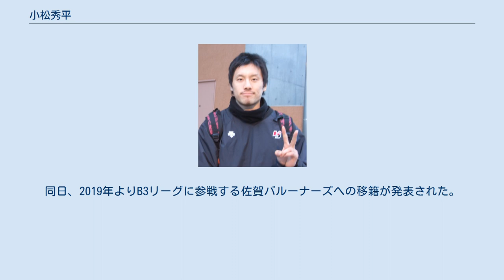小松秀平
小松 秀平（こまつ しゅうへい、1985年6月10日 - ）は、北海道札幌市豊平区出身のプロバスケットボール選手である。
 2008年に新潟アルビレックスBBと契約し、プロ選手となる。
2011-12シーズンに最優秀シックスマン賞を受賞した。
2016-19シーズンはバンビシャス奈良、2019-20シーズンからは佐賀バルーナーズ所属となる。
 東海大四高校から国士舘大学に進学。
2年次に関東大学リーグ2部に昇格するも、3年時に3部Aに降格。
4年次にはキャプテンを務め、チームの2部再昇格に貢献した。
 2008年、育成指定選手として新潟アルビレックスBB-A2に入団。
シーズン直前にA1昇格。
 2011-12年シーズンは、レギュラーシーズン全52試合に出場し、出場時間も初めて1000分を超えた。
また、スリーポイントも成功数93、成功率38.0%に達したことも評価され、最優秀シックスマン賞を受賞した。
 2014-15シーズンはヘッドコーチの平岡富士貴によって、チームキャプテンに任命された。
 レギュラーシーズンを36勝16敗の4位で終え、プレーオフファーストラウンドで5位の富山グラウジーズを破りセミファイナルに進んだが、1位の秋田ノーザンハピネッツに敗れた。
 2015-16シーズンはキャプテンを佐藤公威に譲る。
このシーズンから新たにヘッドコーチに就任した中村和雄 (バスケットボール)の元、先発起用の機会が増え、52試合中18試合に先発出場する。
1試合平均の出場時間24.6分、得点8.5得点を記録し、ともにキャリアハイの数字を残した。
チームはレギュラーシーズン4位でプレーオフに進出したが、ファーストラウンドで5位の岩手ビッグブルズに敗れた。
シーズン終了後、契約満了に伴い自由交渉選手となる。
新潟は契約継続に向け交渉したが、6月24日にB2のバンビシャス奈良への移籍が発表された。
2019年06月11日にバンビシャス奈良との契約が満了。
同日、2019年よりB3リーグに参戦する佐賀バルーナーズへの移籍が発表された。